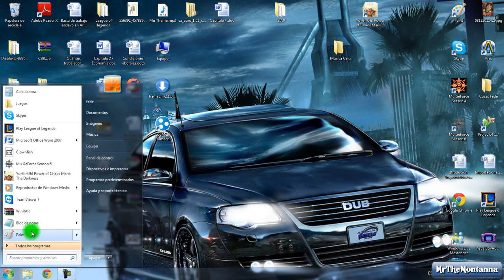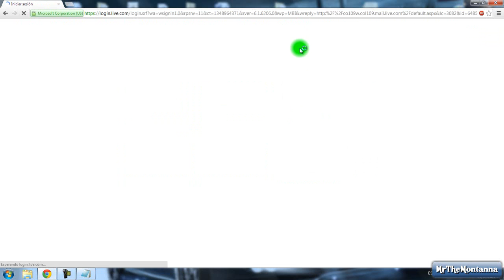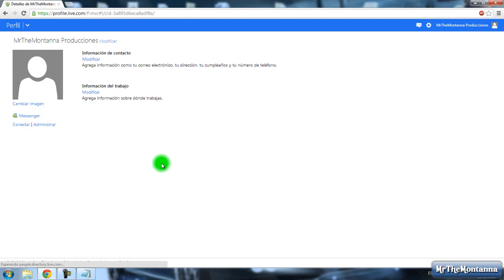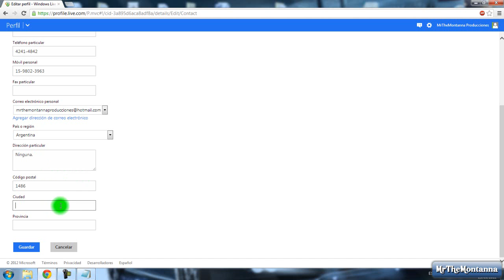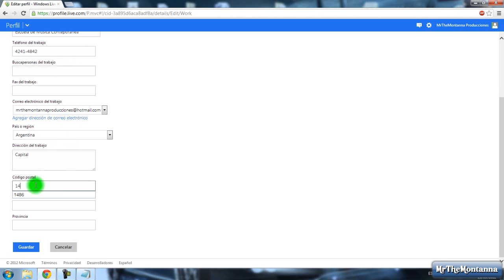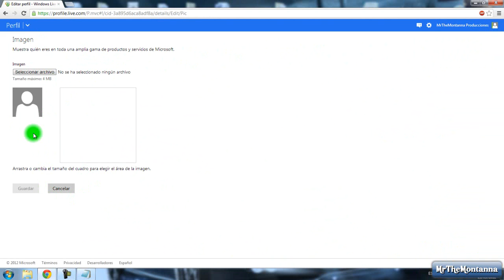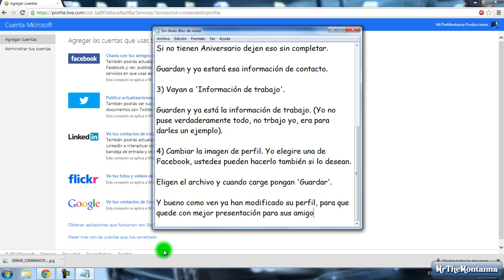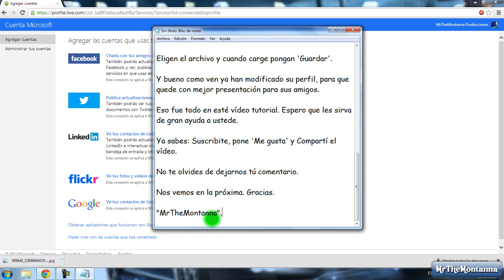'Editar el perfil de Microsoft (Hotmail)' -Tutorial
Hola ¿cómo están? bueno en esté vídeo les explico como editar el perfil de ustedes en la cuenta de Microsoft. Espero que les guste.

By: Agus!'